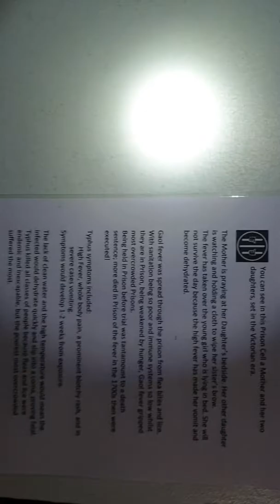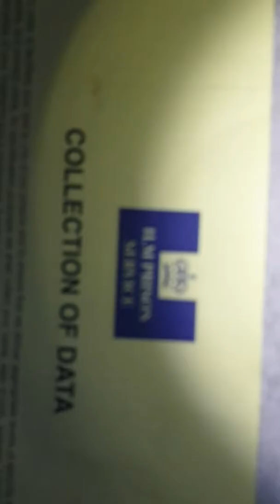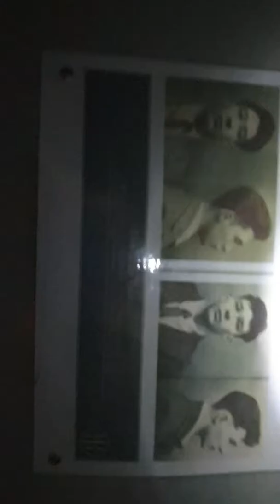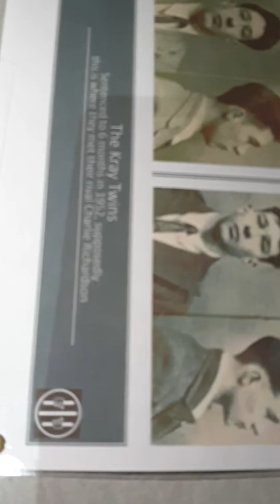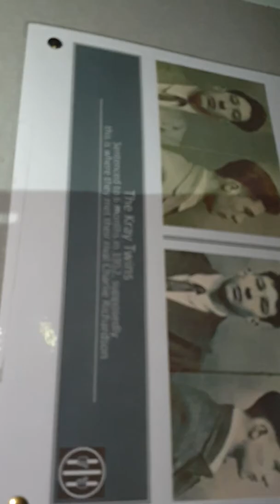HMP Shepton mallet ghost hunting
Hmp shepton mallet